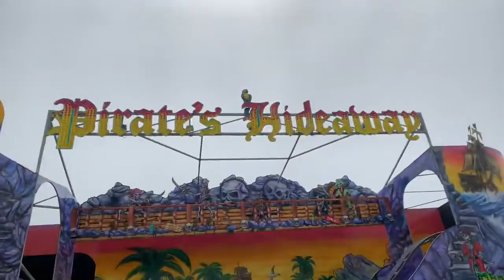Casino Pier Full Park Tour 2019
Originally Published: Jun 23, 2019

Here's a video of the full, guided tour us ACE members received at the ACE Event, Seaside Screams!

Also, be sure to turn on the bell icon to be alerted whenever we upload a new video!  Also, thank you to Top Thrill Coasters for producing the Coliwood Studios Intro & Outro!